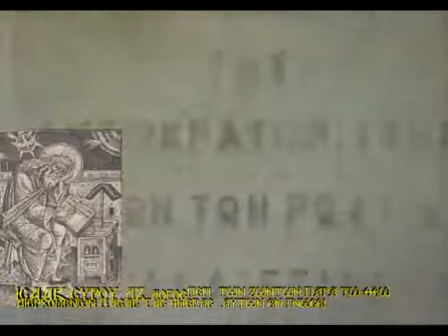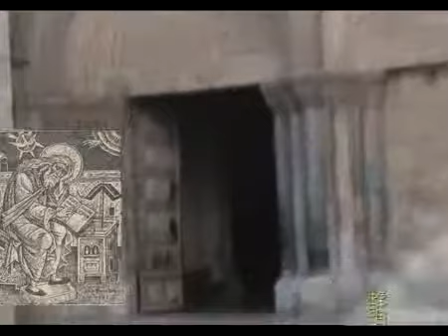ΛΖ ΙΣΑΑΚ ΣΥΡΟΥ ΠΕΡΙ ΕΚΕΙΝΩΝ ΠΟΥ ΠΑΙΡΝΟΥΝ ΠΑΣΑΣ ΤΑΣ ΗΜΕΡΑΣ ΤΩΝ ΕΝ ΓΝΩΣΕΙ 6 λεπτα mpg mpg